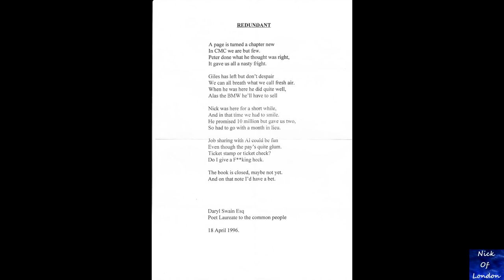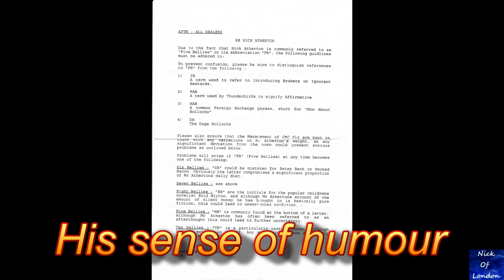CMC Markets The Early Days - In Memory of Mark Reichelt - 1080p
I was one of the original team back in the 1990's where amongst other things such as marketing, sales & acting as broker and marketmaker to execution clients, I helped co-create the worlds first internet based forex dealing system, MarketMaker V1 (1996) with a New Zealander guy, Chris Ferri, it was from him I first learnt programming and spent many light nights at the dealing room at 11 Old Jewry London, EC2, working on this and learning intensely, after a while Chris left and Peter Cruddas got in a guy called Terry Johnson with whom I also worked and learnt from.

I've held on to a few precious photos from this period, and they are viewable here, but most of all this video is dedicated to the memory of my dear colleague and friend Mark Reichelt, then Chief Dealer at CMC. I worked with him closely, we had a majorly grand lunch at The City Circle together once every month. We (with most of the team, Alan, Mario, Daryl, Gary, the other Mark aka "Shoulders", occasionally Giles, Kevin, all of whom can be sen in the photos) would also be out sometimes 4 nights per week after work, letting off steam and generally going wild.

About 10 or so months after we launched MarketMaker, which was a tremendous success, Cruddas made ALL of us redundant!!!. Nothing we could do as we were all only employees. Three days later I was on the forex desk at GNI over on Dowgate Hill, a far larger and an elite brokerage firm having been directly and immediately recruited by the director of forex Euan Carlisle. His desk made a net profit of £25m per annum and GNI had more than 20 other desks, lol. GNI were eventually bought out by EDF Man, now simply named The Man Group, but this isn't really the point, just background.

Around two years or so, after this, Mark Reichelt killed himself, I won't elaborate on the details but this is extremely sad. He had managed to get a job at Amex Bank, I believe, I had lost touch with him for a while, so when I heard from some of the other guys mentioned above, it was a shock to put it mildly.

CRUDDAS WHAT WERE YOU FRIGHTENED OF? ?
DID YOU THINK THAT ANY OF US WOULD ASK FOR STOCK OPTIONS OR SOMETHING?, WE NEVER DID, WHAT WE DID HAS HELPED OVER TWO DECADES TRANSFORM CMC MARKETS INTO A GLOBAL OPERATION WITH OFFICES ALL OVER THE WORLD, SHAME ON YOU FOR DUMPING US, I WILL NOT FORGET YOU. NB.Credit due where credits due, Peter Cruddas has been clever in business and it is HIM that has built his business but every one of us remember vividly how you COULDN'T LOOK ONE OF US IN THE EYE FOR ONE SECOND WHILE YOU GAVE US THE BS SPEECH ABOUT "RESTRUCTURING" and then "letting us go but with a payment".

Fuck you Cruddas, you purchased your way into the House of Lords, those of us who know you well know that you are devoid of substance.

Mark Reichelt, I remember him well & think of him often.
Mark Reichelt RIP.

Sound content reserved to the owners -